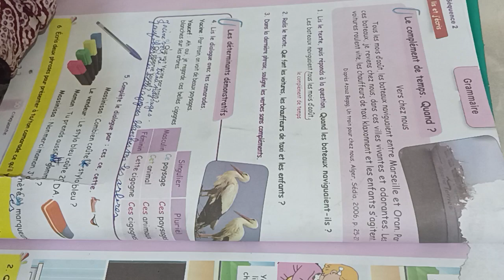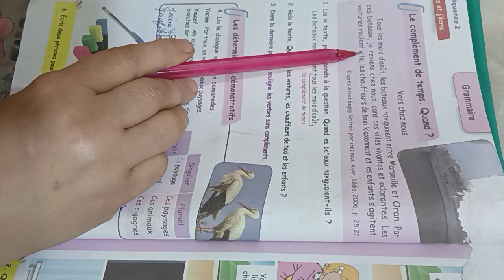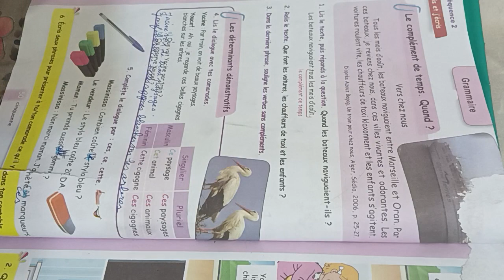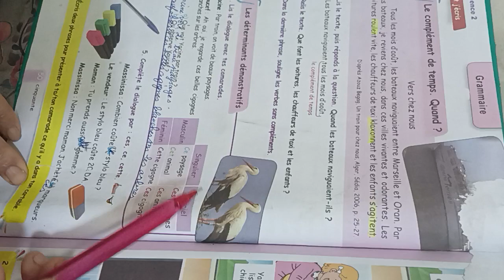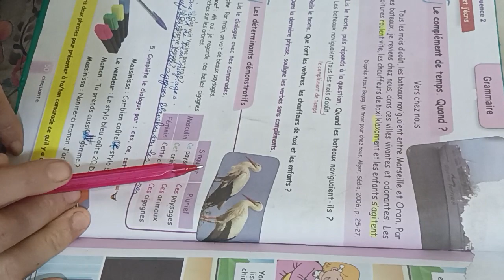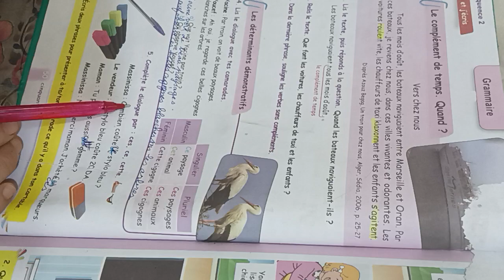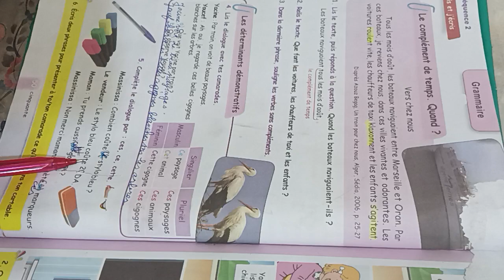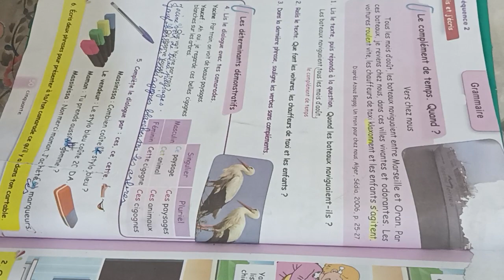5eAP:Livre de lecture p50. Grammaire:le cct+les determinants démonstratifs